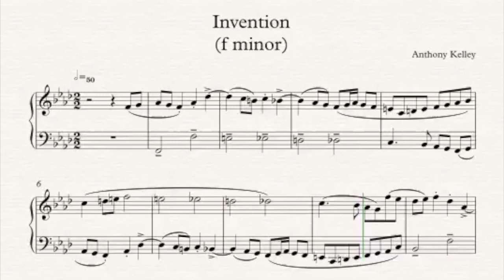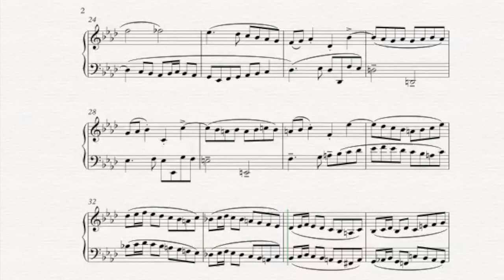Compositions by Anthony M. Kelley: Invention in f minor (for keyboard)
"Invention in f minor," for keyboard,  by Anthony M. Kelley (2019)